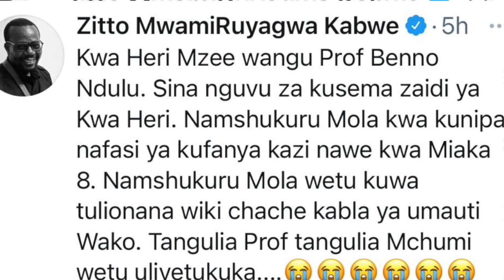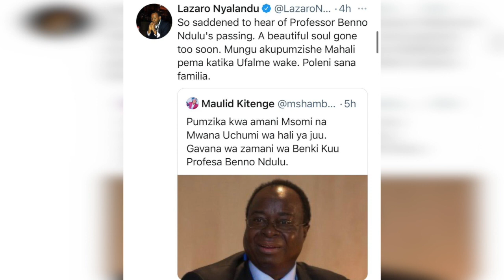WANASIASA WAMLILIA PROFESA NDULLU || ZITTO ASEMA ALIPATA WIKI CHACHE KUONANA NAYE KABLA YA KIFO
Gavana mstaafu wa Benki Kuu ya Tanzania (BoT), Profesa Benno Ndullu (71) amefariki dunia usiku wa kuamkia leo Februari 22 katika hospitali ya Hubert Kairuki Memorial University alipokuwa amelazwa akipatiwa matibabu.

Katibu muhtasi wake, Msafiri Nampesya ameitibitishia Mwananchi kuhusu kifo hicho akisema bado wanafamilia na BoT wanajadiliana kuhusu mazishi yake.

Profesa Ndullu alikuwa Gavana wa Benki kuu ya Tanzania, kuanzia 2008 hadi 2018 na pia aliwahi kuwa mhadhiri wa uchumi wa Chuo kikuu cha Dar es Salaam.

Baadhi ya wasomi na wanasiasa wametoa salamu za rambirambi akiwemo Waziri wa zamani katika Serikali ya awamu ya nne, Profesa Mark Mwandosya aliyeandika katika ukurasa wake wa Twitter,

“Prof. Benno Ndulu, mchumi uliyebobea, mwalimu mwenzetu Chuo Kikuu cha Dar es Salaam, umelitumikia Taifa lako Tanzania, umeitumikia Africa na Dunia nzima, kwa weledi wa hali ya juu. Naipa pole familia, Benki Kuu ya Tanzania, na Wana Ifakara. Pumzika kwa amani, milele. RIP.”

Mwanasiasa mwingine aliyemwomboleza Profesa Ndullu ni Waziri wa zamani, Balozi Khamis Kagasheki akiandika kwenye ukurasa wake wa Twitter: “Professor Benno Ndugu, Former Governor wa Benki Kuu ya Tanzanania, Pumzika kwa Amani.

Mwingine ni kiongozi wa chama cha ACT Wazalendo, Zitto Kabwe aliyeandika pia katika Twitter akisema, “Sina nguvu za kusema zaidi ya Kwa Heri. Namshukuru Mola kwa kunipa nafasi ya kufanya kazi nawe kwa Miaka minane. Namshukuru Mola wetu kuwa tulionana wiki chache kabla ya umauti Wako. Tangulia Prof tangulia Mchumi wetu uliyetukuka.”
Naye waziri wa zamani ambaye kwa sasa ni Mwenyekiti wa Kanda ya Kati ya Chadema, Lazaro Nyalandu ameandika katika mtandao huo akisema, “Ni huzuni kusikia kuwa Profesa Benno Ndullu  amefariki. Moyo mzuri umeondoka mapema. Mungu akupumzishe Mahali pema katika Ufalme wake. Poleni sana familia.”